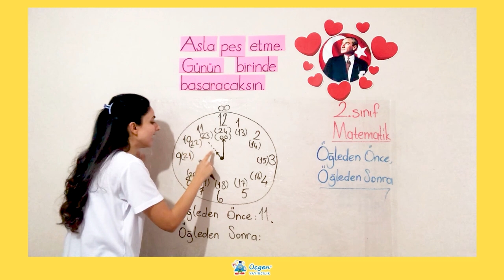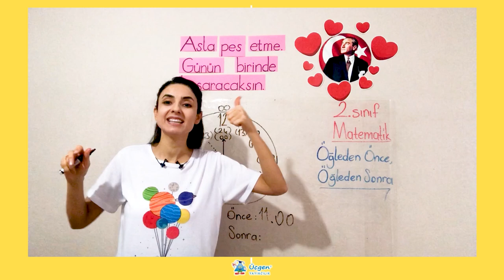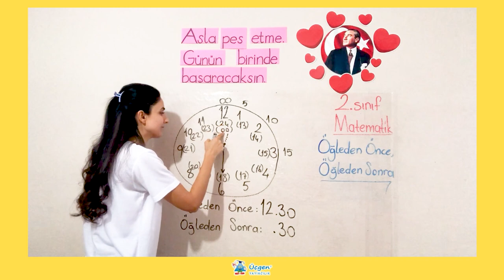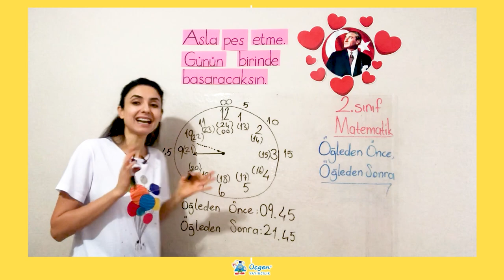2. Sınıf - 5. Ünite - 2 Zamanı Ölçme - 2 Öğleden Önce Öğleden Sonra